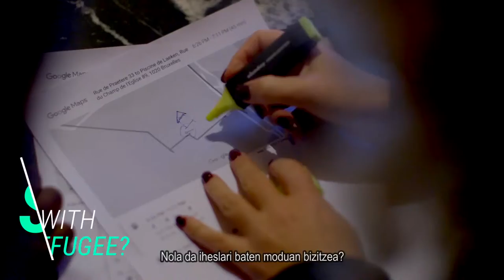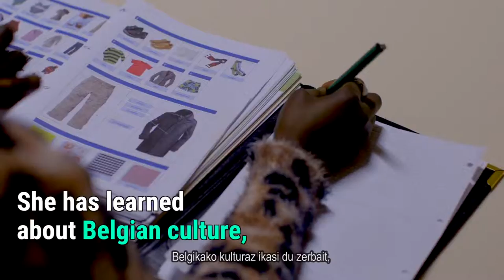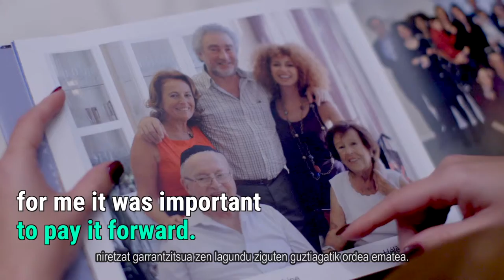I get you. JRS Bélgica (eus)